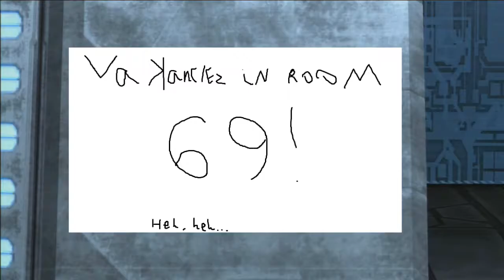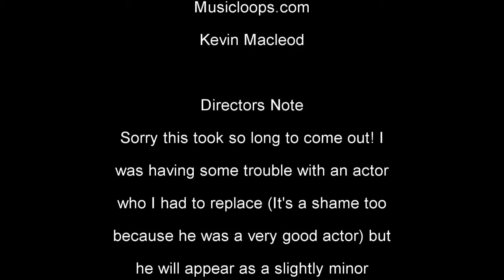It's A Shitty Life S1EP2 (Halo Reach Machinima)